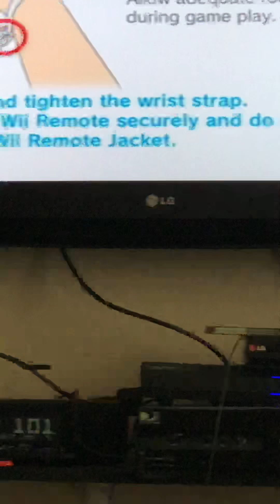Sonic plays Mario sports mix